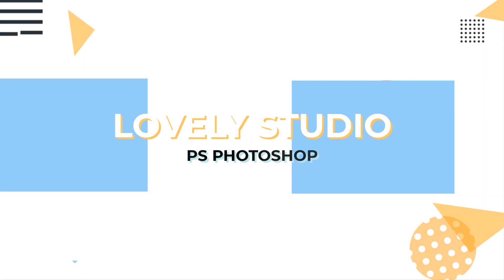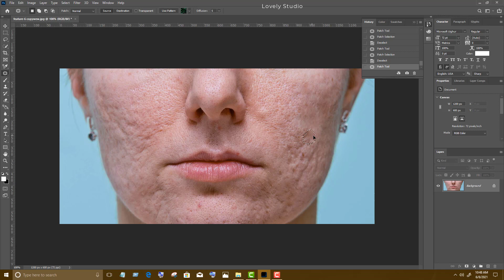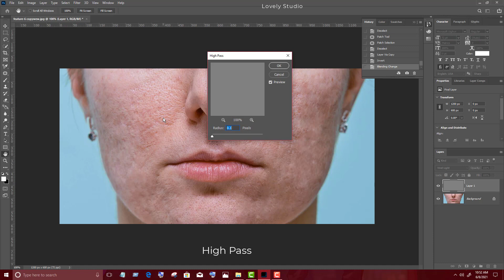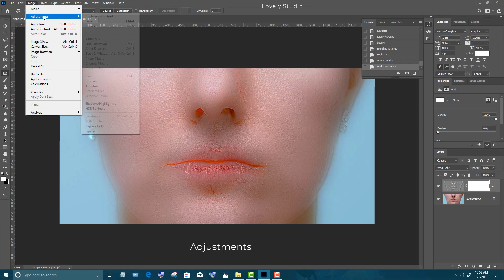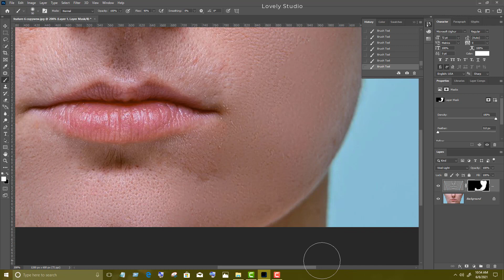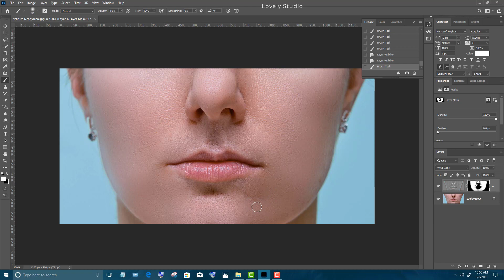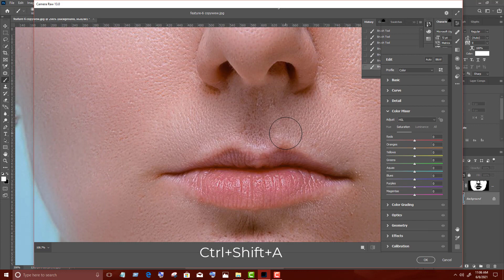High End skin softening in Photoshop remove BlemishesAcne Easily a Use patch too|| Ps Ls learning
Description
This is Youtube Shorts Channel
|| Ps Lr learning
Hello friends, Asslam o alikum.
Pixizoomer lovely studio My name is Muhammad wasim Akram cast mughal.
AmazingHigh End skin softening in Photoshop remove BlemishesAcne Easily a Use patch too|| Ps Ls learning photography adobe tutorials#
photoshop blemish removal tutorial
face smooth in photoshop easy frequency separation tutorial
skin retouching
high pass skin smoothing